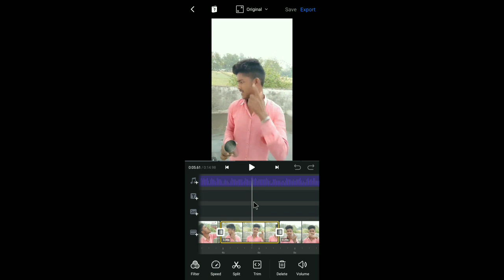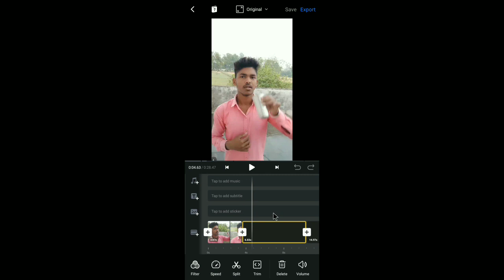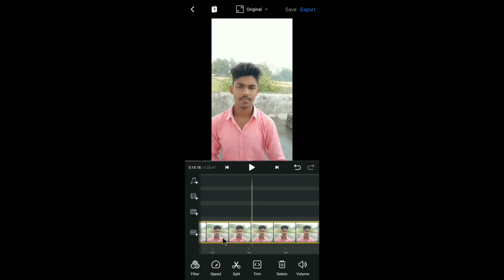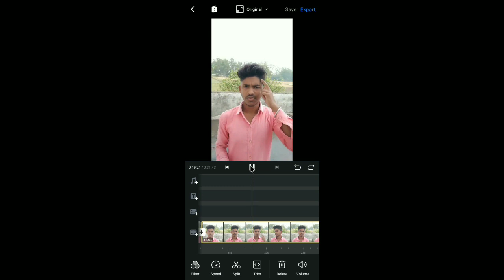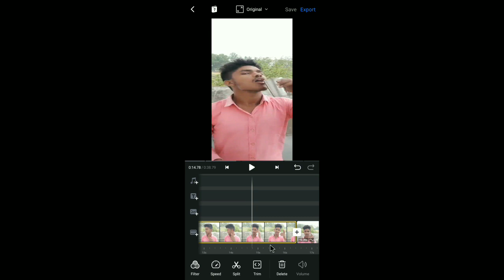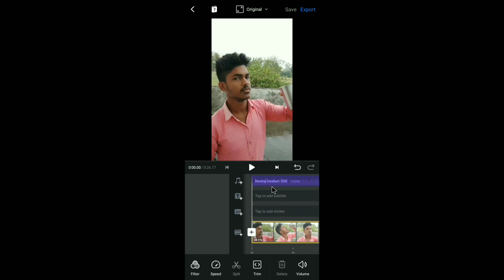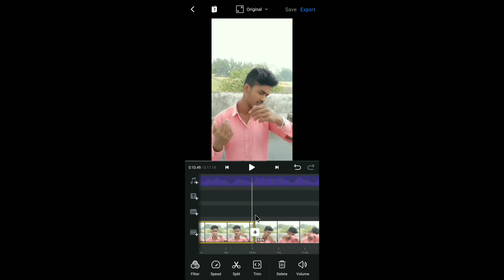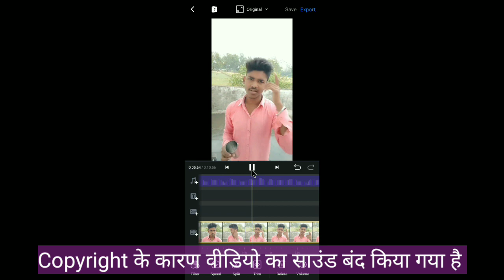Tiktok par slow motion video Kaise Banaey | Tik tok par mobile se slow motion video Kaise Banaey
❇️❇️❇️Welcome ❇️❇️❇️